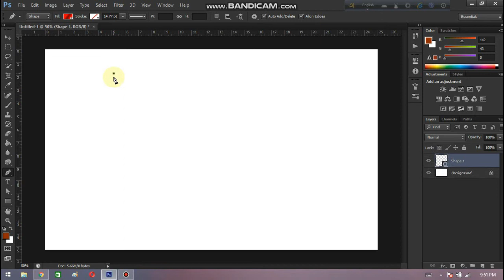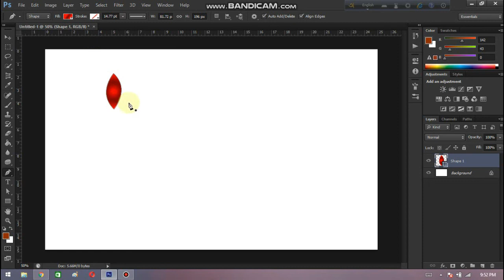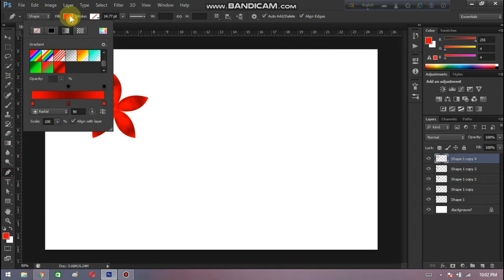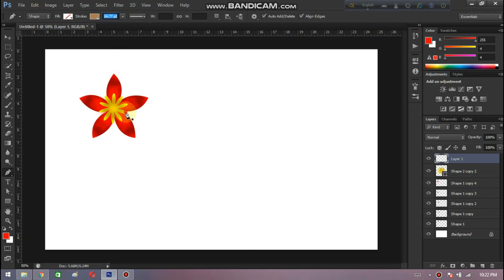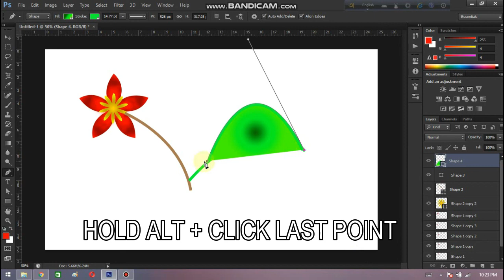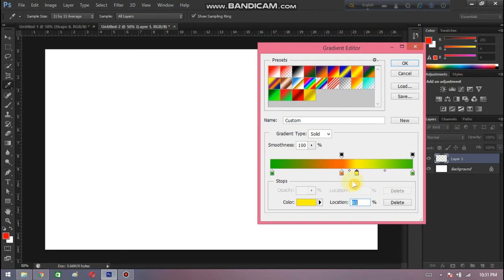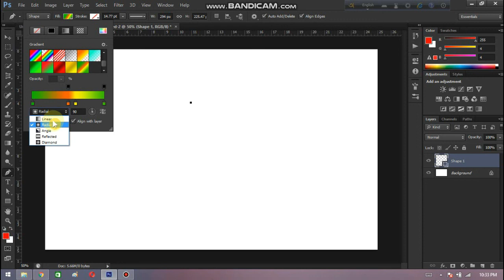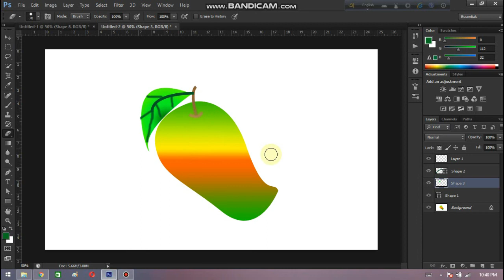ফটোশপে পেন টুল দিয়ে ফুল, আম কিভাবে আঁকবেন।। Using Pen Tool for Drawing in Photoshop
*প্রফেশনাল মানের ফ্রিল্যান্সিং শিখুন এবং মাসে আয় করুন $2000+